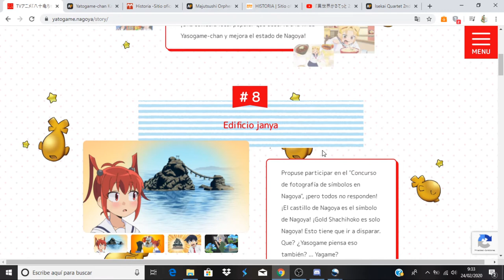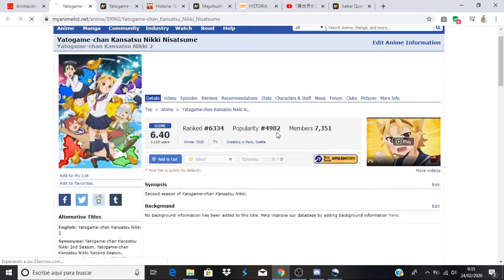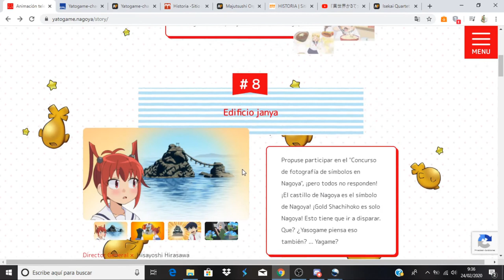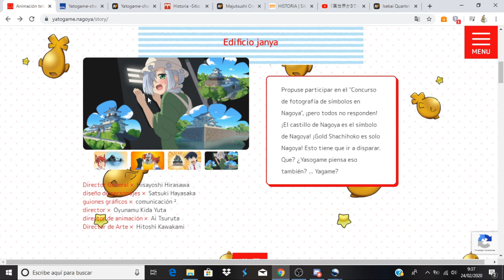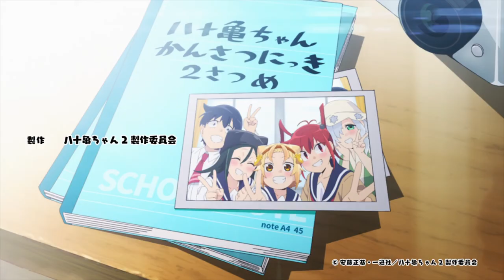Yatogame-chan Kansatsu Nikki Nisatsume comentando avance del capítulo 8